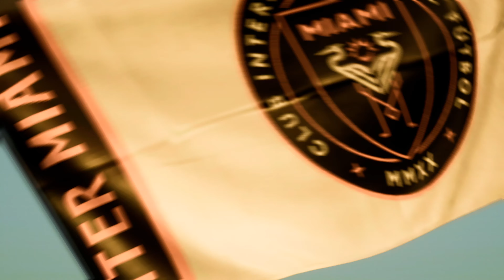EA SPORTS FC 24: Inter Miami CF x Atlanta United FC - MLS - Xbox Series X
O histórico do confronto entre Inter Miami CF e Atlanta United FC mostra uma competição equilibrada. Aqui estão alguns detalhes dos encontros anteriores:

Vitórias do Inter Miami CF: 5
Vitórias do Atlanta United FC: 4
Empates: 3
Total de partidas jogadas: 12
Gols marcados pelo Inter Miami CF: Não especificado
Gols marcados pelo Atlanta United FC: Não especificado
Alguns resultados recentes incluem:

Inter Miami CF 2-1 Atlanta United FC - 6 de maio de 2023.
Inter Miami CF 4-0 Atlanta United FC - 25 de julho de 2023.
Atlanta United FC 5-2 Inter Miami CF - 16 de setembro de 2023.
Esses jogos refletem a natureza competitiva e imprevisível dos confrontos entre essas duas equipes da MLS. Para mais informações sobre os próximos jogos e detalhes adicionais, você pode acompanhar as atualizações das equipes e da liga.